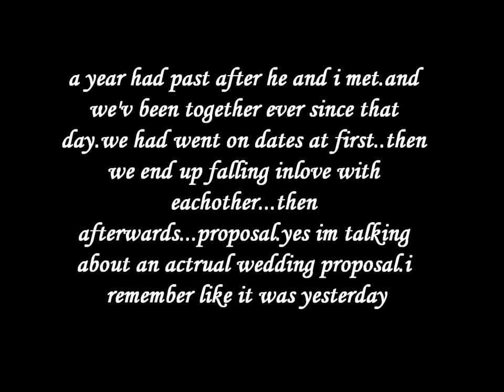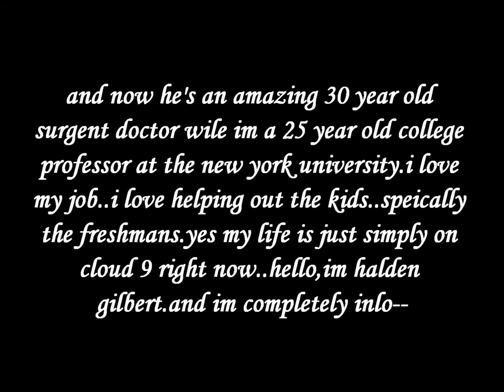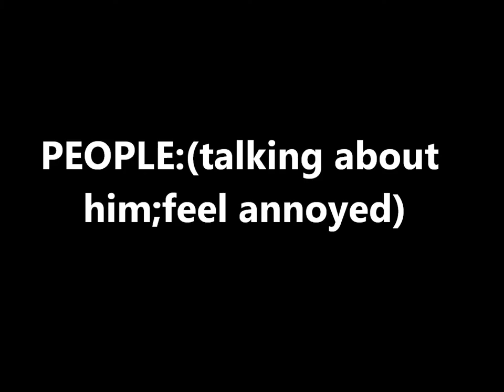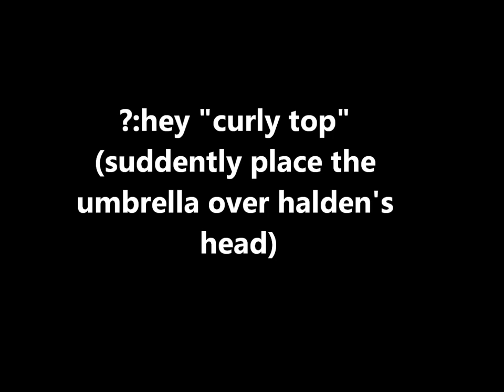The Swap:{Larry Stylinson/Zarry Stylik} Season 1x2 "Umbrella"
Please Leave Me 5 Comments For The Next One